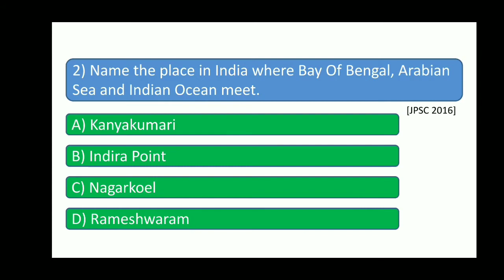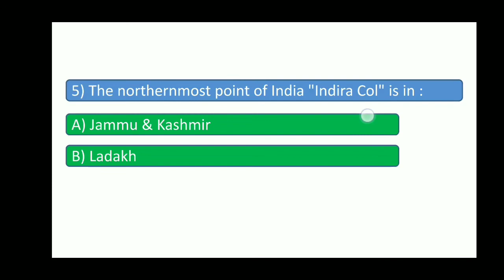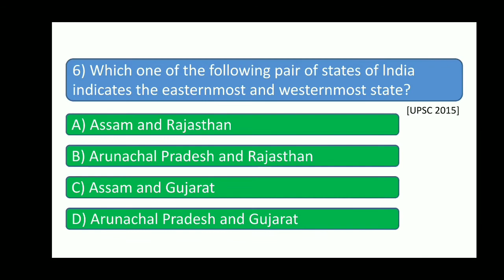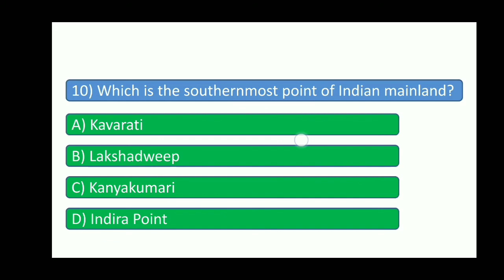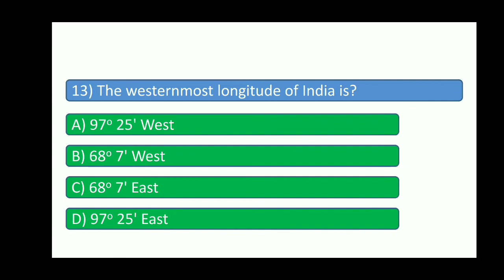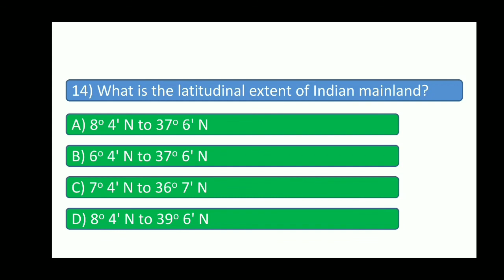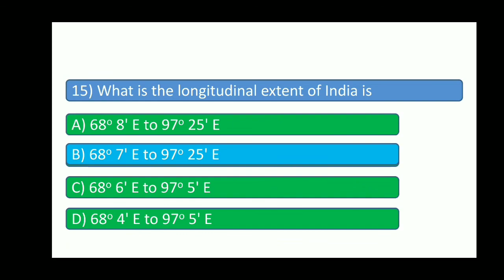L4 : EXTREME POINTS OF INDIA / INDIAN GEOGRAPHY / IN ASSAMESE AND ENGLISH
This video is lecture 4 of Indian geography series. In this video I have discussed about extreme points of India. I have also discussed some PYQ and answers of the same topic